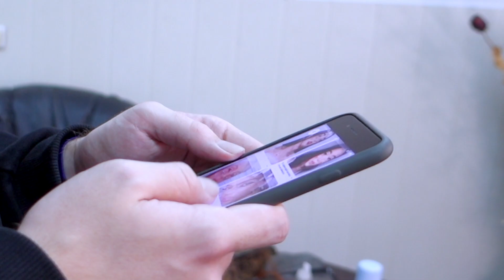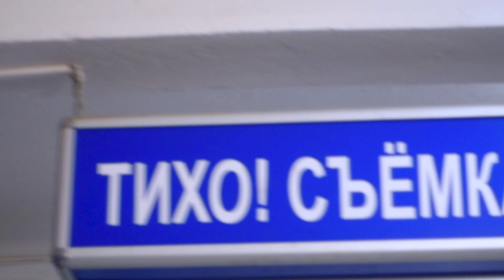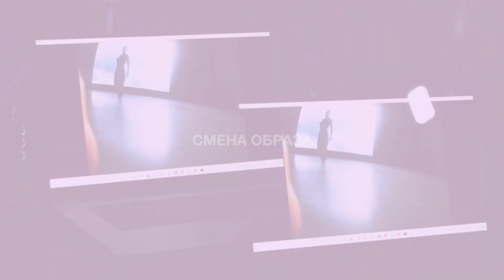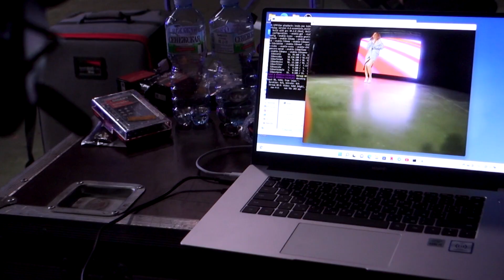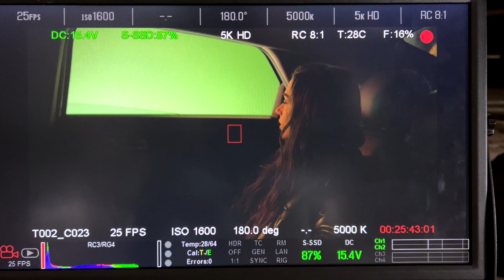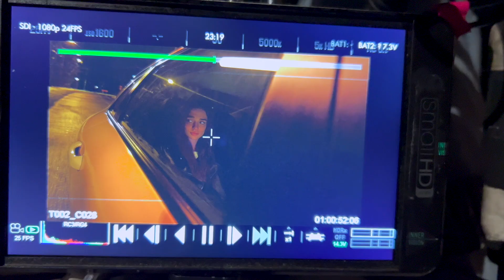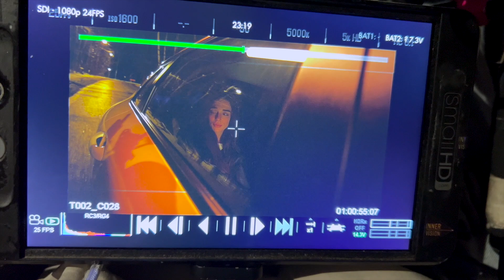Юлия Савичева. Такая как есть. Съемки «Желтое такси» – все, что осталось за кадром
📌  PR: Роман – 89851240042